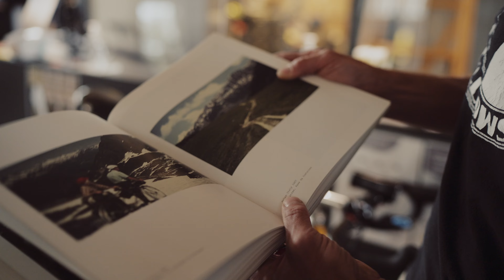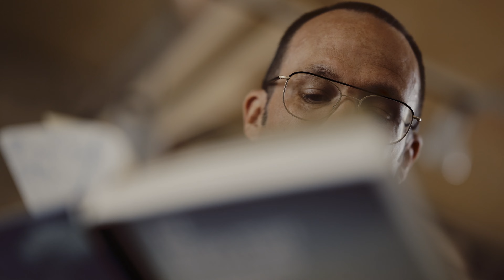Over Gravel Episode 2 | De 200 onverhard door Meerdaalwoud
De tweede episode van onze 'Over Gravel' serie gaat over Olivier Sels. Hij heeft het over het ontstaan van gravel (in België) en over zijn liefde voor fietsen en onverharde wegen.

Olivier is een die hard randonneur en fietsfreak, die al begon met gravel wegen te rijden begin jaren 2000. Met een aantal vrienden organiseerde hij één van de eerste gravel events in België: De 200 onverhard. Daarnaast is hij de eigenaar van een fietswinkel in Leuven (Fietsen King) en is hij een wandelende en vooral pratende fiets-encyclopedie. Een geknipte persoon dus voor 'over gravel' te praten.

Video productie: Soulframes.